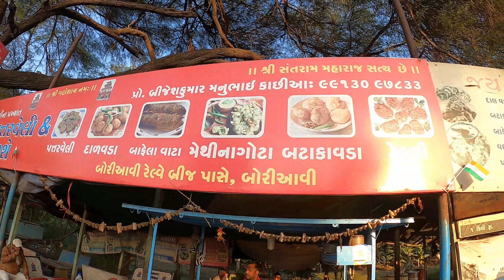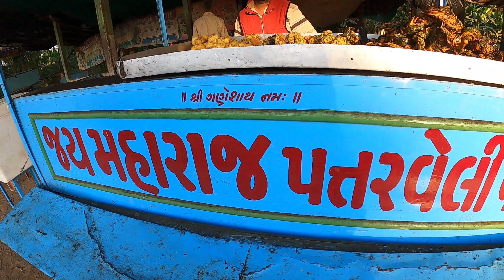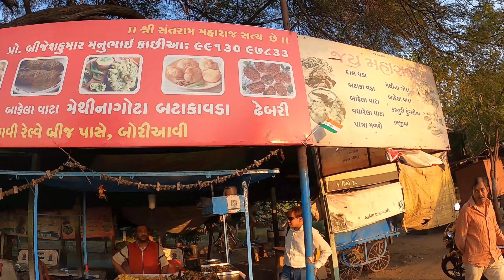Famous Boriyavi Patarveliya ।। Patra Patarveliya Recipe in Gujarati ।। Gujarati Food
famous Boriyavi Patarveliya Patra recipe
how to Make Patra, Famous Gujarati Cuisine

Adress Boriyavi Village, Dist. anand, Gujarat